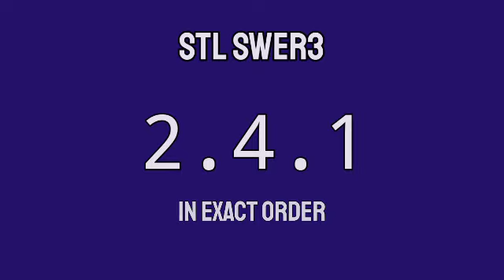STL VISAYAS RESULT TODAY 10:30AM APRIL 22, 2022 MORNING DRAW RESULT PARES SWER2 SWER3 1ST DRAW